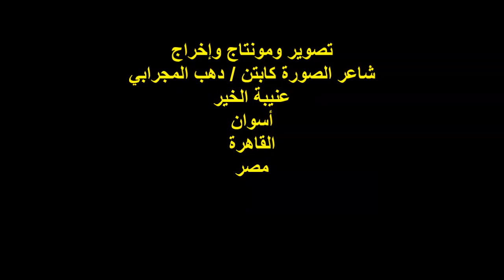ندوة صالون إبن القناة وسيناء/مناقشة الأعمال الكاملة للشاعر/كمال كرباش/الشاعر/أ/كمال كرباش ج 1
ندوةٌ شعريةٌ / صالون إبن القناة وسيناء
مؤسس ورئيس الصالون الأديب والشاعر/ صالح شرف الدين
عنوان الندوة : دور الشعر التلقائي
المناقشة الأولى للأعمال الكاملة للشاعر/كمال كرباش/ج1//ج2
مدير المنصة الأديب والشاعر والناقد /أ/ صالح شرف الدين
الشاعر الأستاذ / كمال كرباش / القصيدة الأولى
المكان : دار المفكر العربي للإبداع / ميدان الدقي / الجيزة